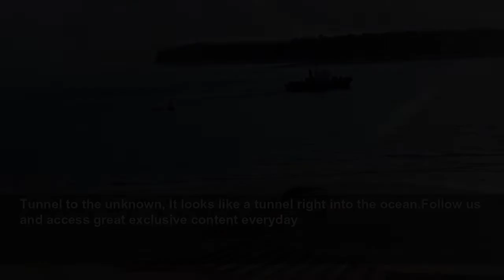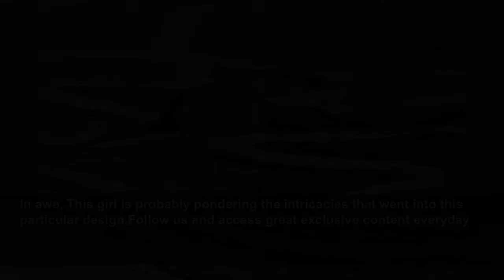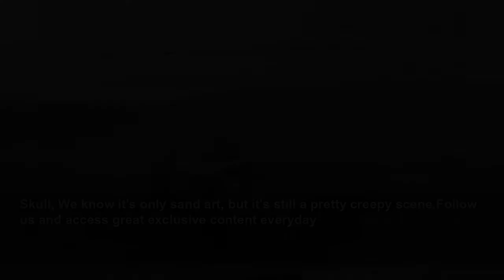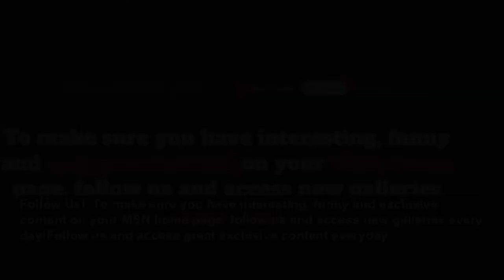Anamorphic art makes the beach your canvas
What do you normally do when you go to the beach? Do you read a book? Try and catch some rays? Swim in the ocean? Maybe you make a sandcastle! Well, for these sand artists, they had something a little...
StarsInsider
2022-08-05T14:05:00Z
Anamorphic art makes the beach your canvas, What do you normally do when you go to the beach? Do you read a book? Try and catch some rays? Swim in the ocean? Maybe you make a sandcastle! Well, for these sand artists, they had something a little more ambitious in mind.All of the depictions seem...
Cannonball, Just like in a circus act, this person is taking the high dive into this tiny pool.Follow us and access great exclusive content everyday
Water sports, This beach has got it all! Check out that beachgoer fishing off the pier. Or the water-skier!Follow us and access great exclusive content everyday
Up to the top, This seems like a whole lot less effort than actually climbing the steps up a pyramid.Follow us and access great exclusive content everyday
Gazebo, What better way to spend a day than soaking in the sun on the steps of a gazebo at the beach?Follow us and access great exclusive content everyday
Floating, A lot of skaters say they want to catch some air, but we're not sure this is what they had in mind!Follow us and access great exclusive content everyday
New technology, Catching a lift in the newest tech on the beach.Follow us and access great exclusive content everyday
Sneaky, These floating heads look like they're up to no good...Follow us and access great exclusive content everyday
Marine life, This might be one of the only times that people actually want to get up close and personal with jellyfish.Follow us and access great exclusive content everyday
Tunnel to the unknown, It looks like a tunnel right into the ocean.Follow us and access great exclusive content everyday
Low-flying aircraft, No wonder this plane is so close to the ground—there's no one in the cockpit!Follow us and access great exclusive content everyday
Castle in the sky, Well, this is one way to ensure there are no unwanted visitors.Follow us and access great exclusive content everyday
Led Zeppelin knew, Could this be the actual stairway to heaven?Follow us and access great exclusive content everyday
Skate park, Some people go parasailing at the beach, while others create their very own skate park!Follow us and access great exclusive content everyday
Deconstructed pyramid, Haven't you always wanted to know what a pyramid looks like on the inside?Follow us and access great exclusive content everyday
Koi, Talk about a fish out of water!Follow us and access great exclusive content everyday
Topsy turvy, Beachgoers seem to be having a great time on these stairs to nowhere.Follow us and access great exclusive content everyday
Breakfast, Despite the fact that the toaster isn't plugged in anywhere, it's still making these people's breakfast!Follow us and access great exclusive content everyday
In awe, This girl is probably pondering the intricacies that went into this particular design.Follow us and access great exclusive content everyday
Wishing well, This beachgoer is leaping over the treacherous chasm in order to get to the well!Follow us and access great exclusive content everyday
Floating fairy tale, This castle is just slightly more accessible than the other one in the sky. At least there are platforms you can use to reach it.Follow us and access great exclusive content everyday
Skull, We know it's only sand art, but it's still a pretty creepy scene.Follow us and access great exclusive content everyday
Moai, Pretty sure this isn't Easter Island...Follow us and access great exclusive content everyday
Levels, This man seems to be staring into the geometric abyss.Follow us and access great exclusive content everyday
Leap of faith, These two seem to be just out of reach. They're going to have to jump!Follow us and access great exclusive content everyday
Tightrope, They say that life's a balancing act, and that's even more true here.Follow us and access great exclusive content everyday
Precarious, Don't look down as you find your way to the pyramid in the middle!Follow us and access great exclusive content everyday
Skate park, You'll probably end up with a lot fewer scrapes at this skate park.Follow us and access great exclusive content everyday
Sinking, This looks like something straight out of 'Alice in Wonderland.'Now that you're here, get to know the bizarre, unseen side of the world!Follow us and access great exclusive content everyday